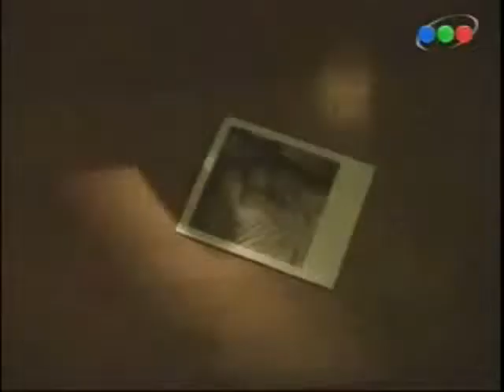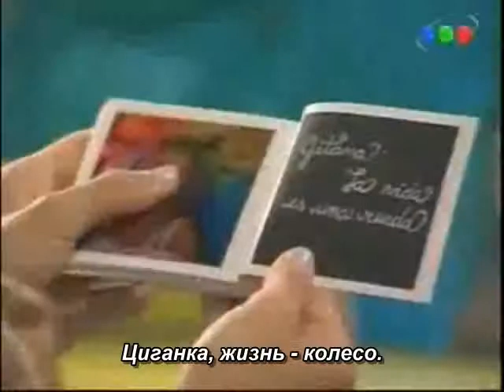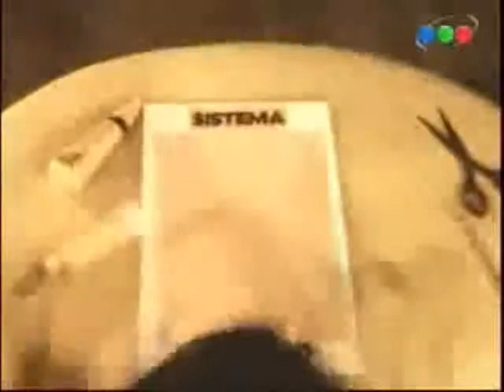(rus subs) Historia Mar y Thiago Ep 25 (3 Temporada)